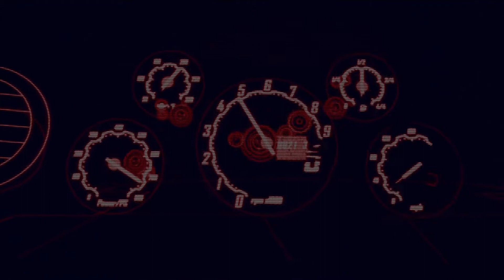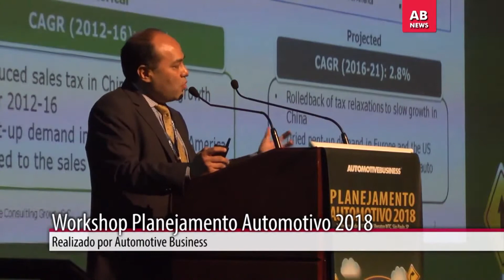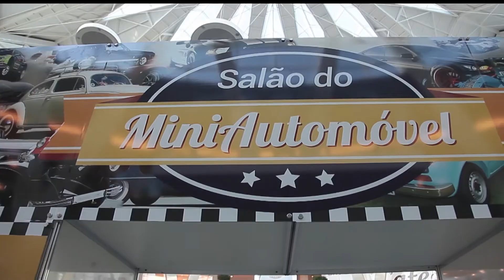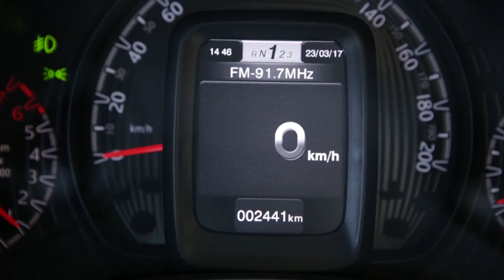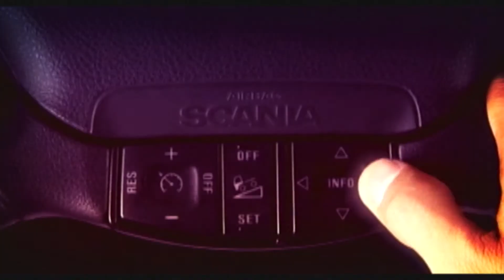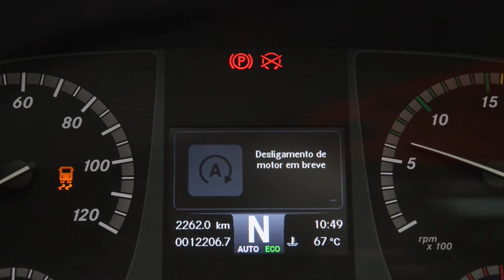TV AUTO 09.09.2017